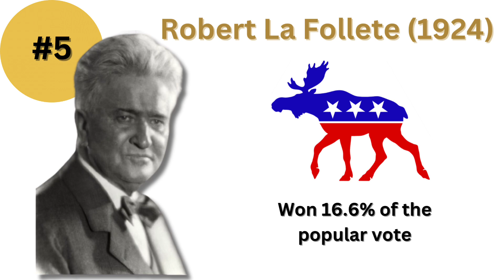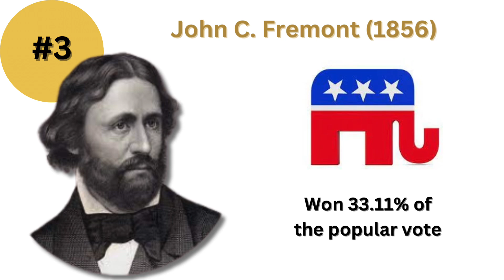Top Ten: Best 3rd Party Presidential Bids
In this video, we look at the ten best third party bids in Presidential election history based on the percentage of popular votes they received.